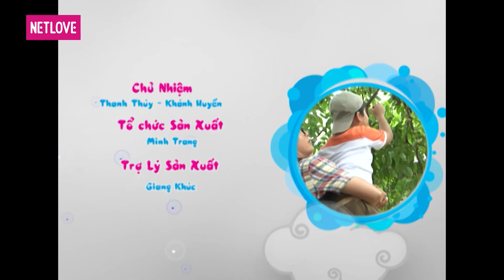Ước Mơ Của Em | Mùa 1 - Tập 28: Trải nghiệm một ngày về quê ngoại